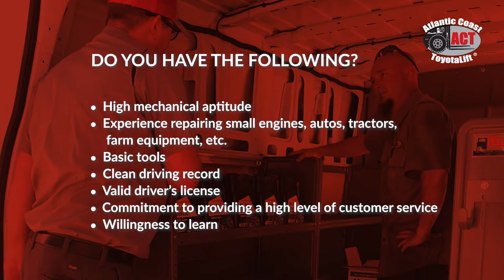Apply for a forklift technician job opening with Atlantic Coast ToyotaLift!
A forklift technician’s role is vital to businesses that utilize forklifts to run production. Unexpected equipment breakdowns are unavoidable and always seem to happen at the most inconvenient time. With a well-trained and experienced forklift technician or mechanic around, the stress and production hold-up is eliminated. Working as a forklift technician can be overshadowed by the popularity of the automotive industry, but the field continues to offer key benefits and is becoming increasingly desired and opportune. Forklift technicians can explore a secure and stable long-term role with mobility opportunities, possibly leading into larger roles such as lead technician, service manager and field service supervisor.

Join the Atlantic Coast ToyotaLift Team!

Atlantic Coast ToyotaLift is committed to providing superior customer satisfaction with timely and trustworthy service. Our customers across North Carolina and Virginia rely on our talented and dedicated expert forklift technicians to provide planned maintenance, troubleshooting and repair of mechanical issues. ACT’s team of experienced forklift technicians and mechanics offer a wide array of customer solutions to help keep industrial equipment in top-notch condition. The ACT team of forklift mechanics and technicians is looking to grow, and we are looking for motivated problem-solvers to join the team! Are you a talented and experienced forklift technician? strong Are you seeking mechanic or technician jobs in North Carolina or Virginia?